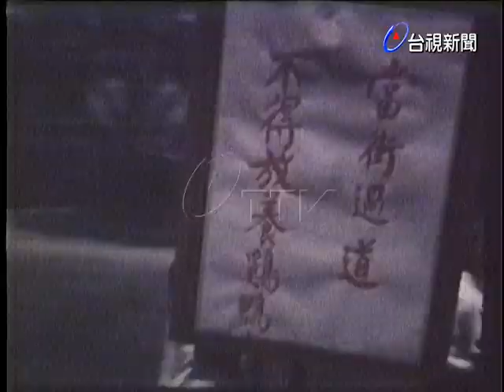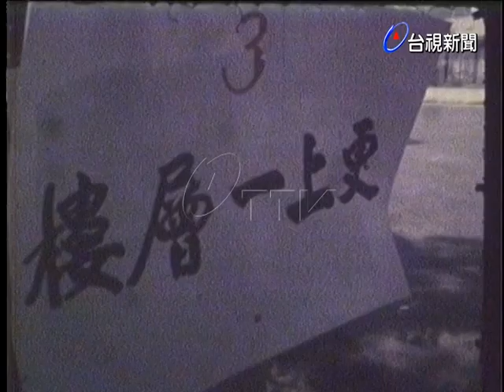陽明山民眾整理環境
(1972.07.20)陽明山民眾整理環境.